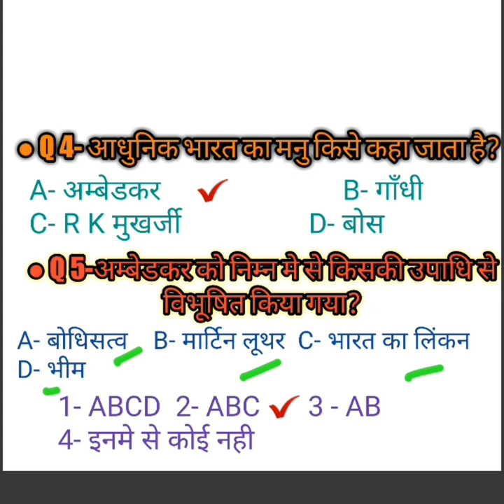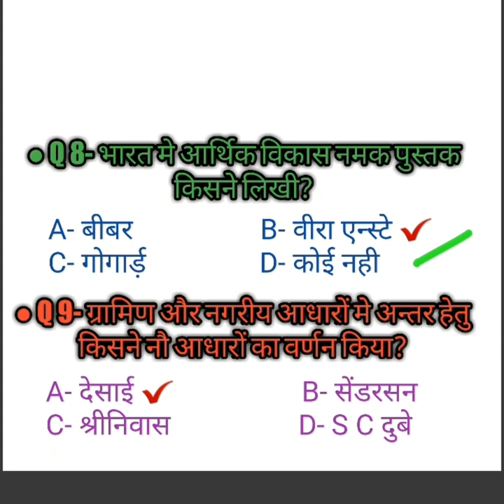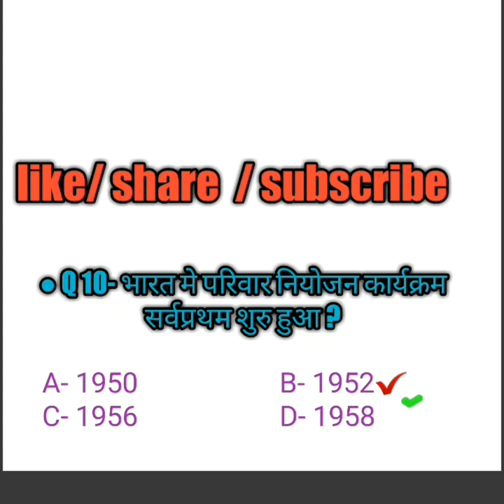Sociology super MCQS series- 6 / NTA NET/ JRF/ PGT/ ASSISTANT PROFESOR/ GDC/ DSSSB/ UPSC 🎯